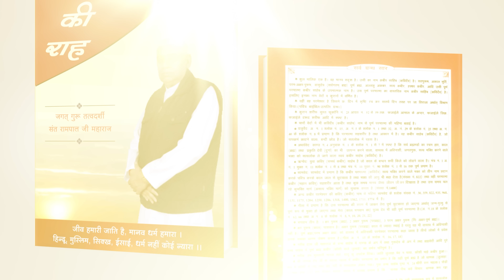सत्यलोक में कैसा शरीर है? | Sant Rampal Ji Satsang | SATLOK ASHRAM